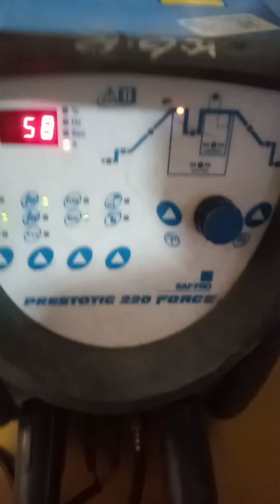welding tips and tricks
@welding tips and tricks and feting
@welding job
@fating job